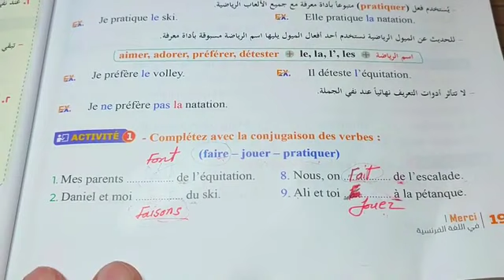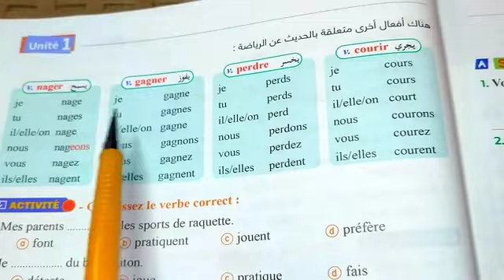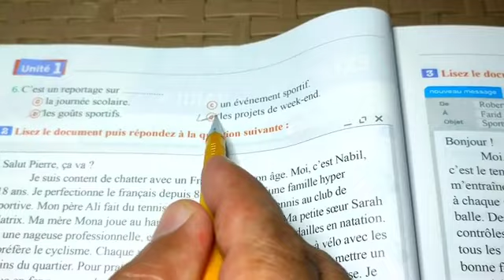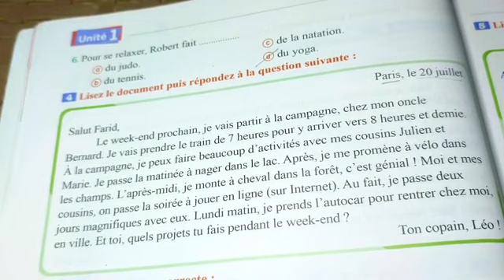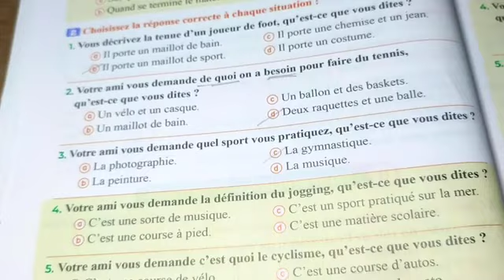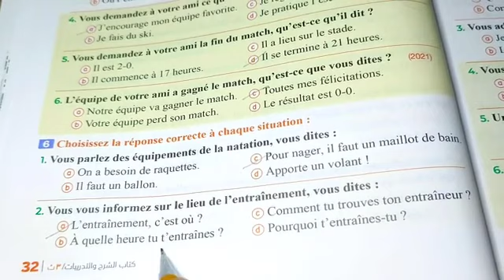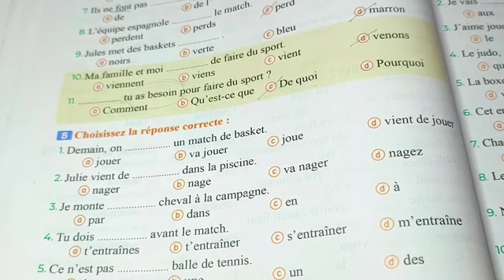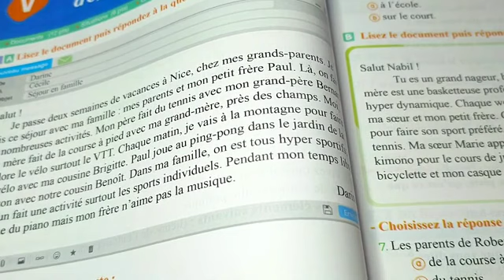حل كتاب ميرسى الصف الثالث الثانوي 2024الدرس الاول ج 2